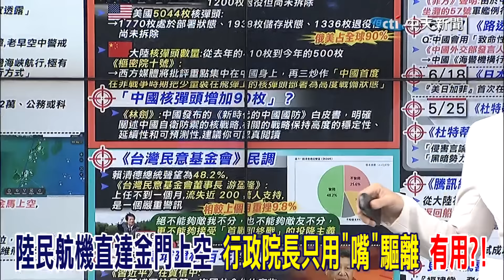陸機飛越成日常 郭正亮也無解 預告明年會更頻繁 民進黨下場...